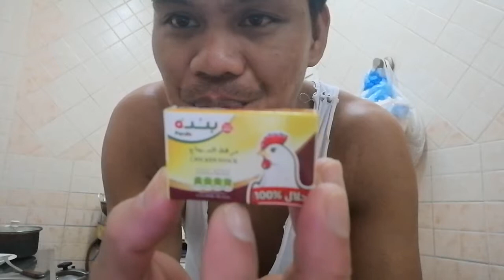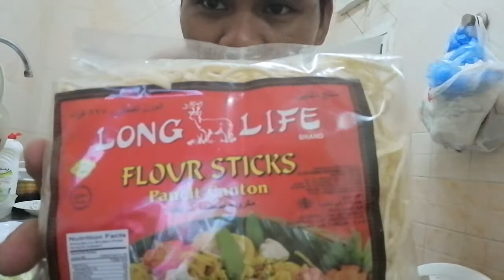COOKING PANCIT CANTON|WITH FRY CHICKEN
Please follow me in my Facebook page